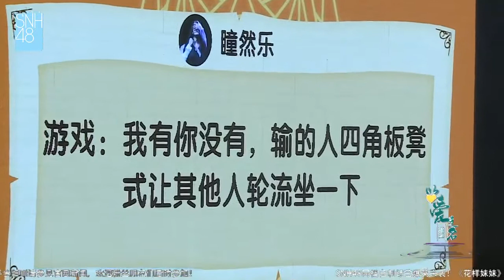20180405 SNH48 N队 MC03 (刘佩鑫, 谢妮, 陶波尔, 张雨鑫,赵粤, 张怡, 冯薪朵, 黄婷婷, 郝婉晴)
April 5th, 2018. Team NII Stage - Third MC (Liu PeiXin, Xie Ni, Tao BoEr, Zhang YuXin, Zhao Yue, Zhang Yi, Feng XinDuo, Huang TingTing, Hao WanQing)